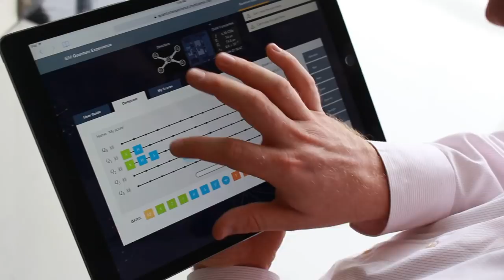Today, quantum computing is a researcher's playground. In five years, it will be mainstream.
Quantum computing will no longer be exclusive to the scientific community, but instead will be used extensively by new categories of professionals and developers looking to this emerging method of computing to solve problems once considered unsolvable. Learn more about quantum computing and other IBM 5 in 5 predictions